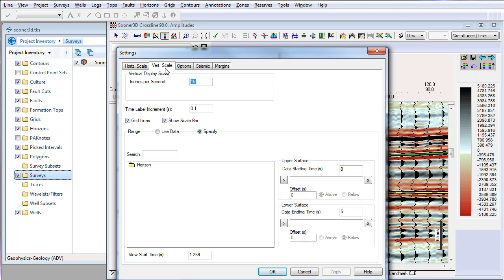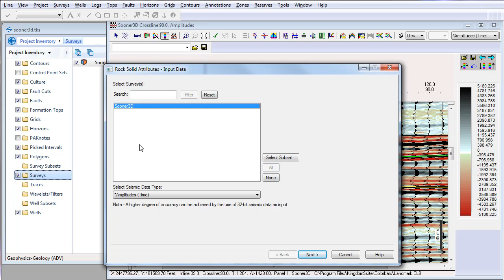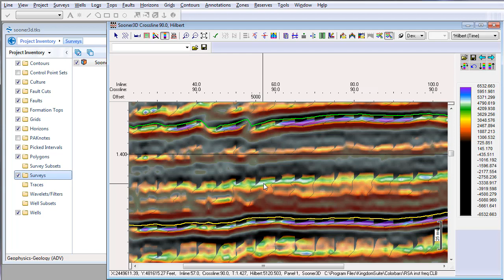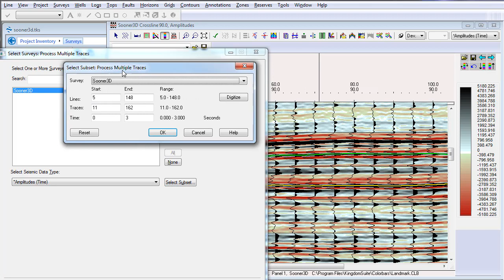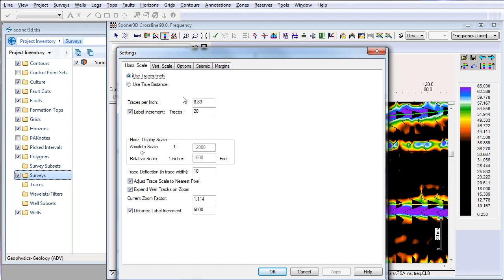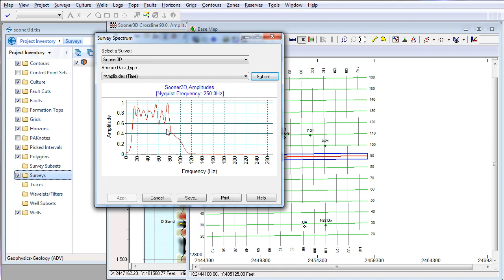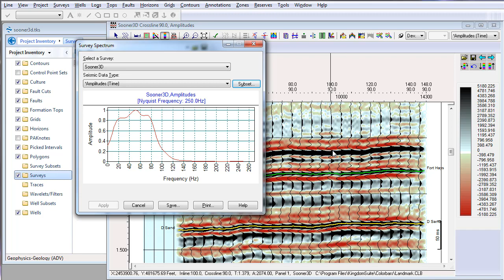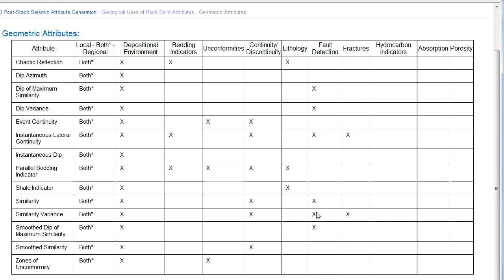Geophysics: Seismic - Attributes (Part 4) - Kingdom Suite and Rock Solid attributes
We will look at attributes in vertical section display. We explore Kingdom’s Rock Solid Attributes functionality as well as its tool kit for trace calculations that provides some additional attributes.